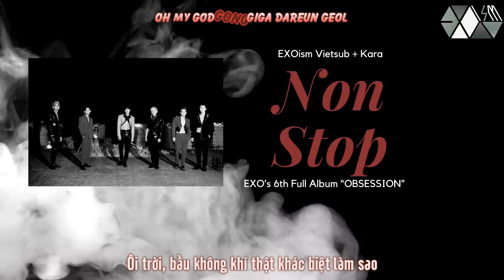[EXOism Vietsub + Kara] Non Stop - EXO